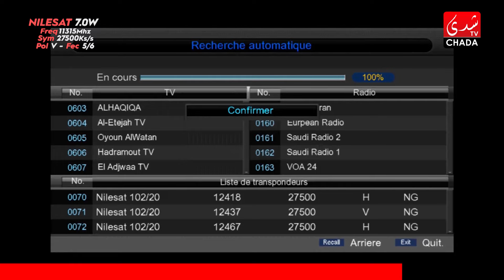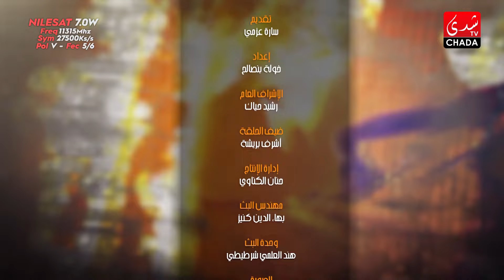CHADA COVER : Achraf Bricha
CHADA TV | CHADA COVER : Achraf Bricha

1ère Chaîne Artistique au Maroc